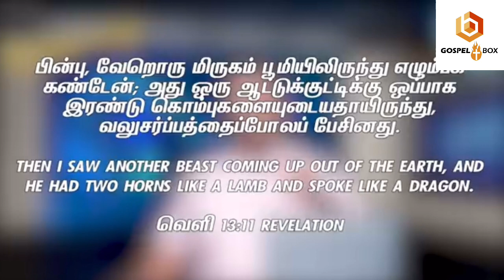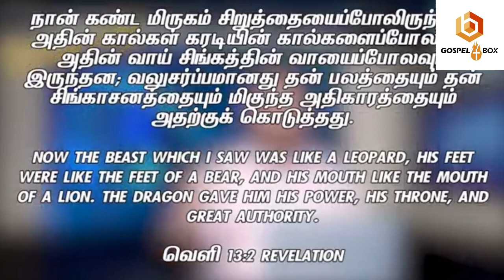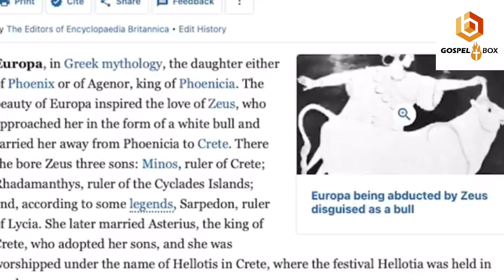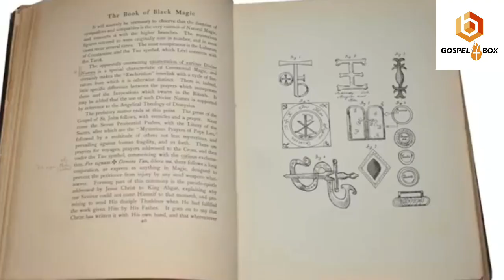🔴மிக முக்கியமான விஷயம் | 🐲மிருகத்தின் முத்திரை | புதிய செயற்கை கடவுள் | Bro.MD.Jegan